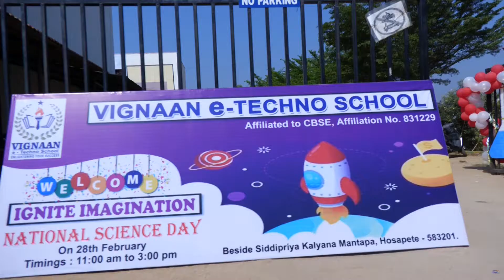Science Exhibition, "IGNITE-IMAGINATION" 2023, Vignaan e-Techno School Hospet